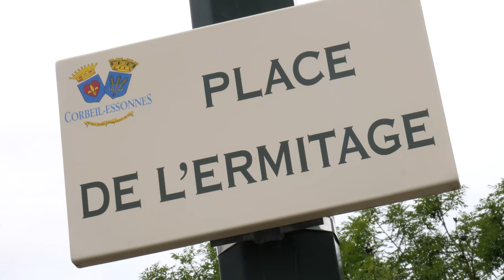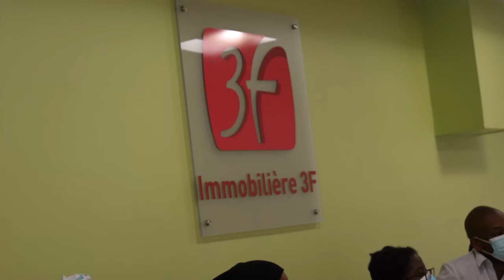EN 2 MOTS - L'association MAP VIV'- Code de la route